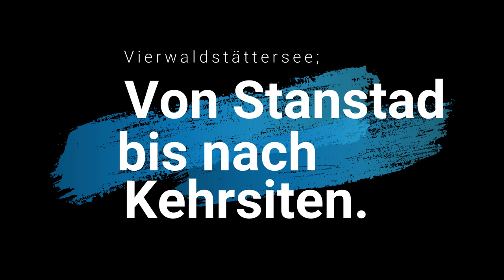Vierwaldstättersee; Von Stanstad bis nach Kehrsiten.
Wunderschöhn, dem Vierwaldstättersee entlang der Strasse zu volgen, bis man in Kehrsiten ankommt und dort die malerische Landschaft zu Gesicht bekommt. Ein Ort um länger zu verweilen.